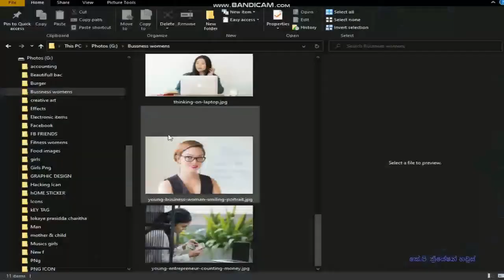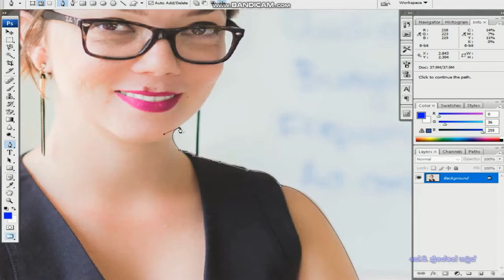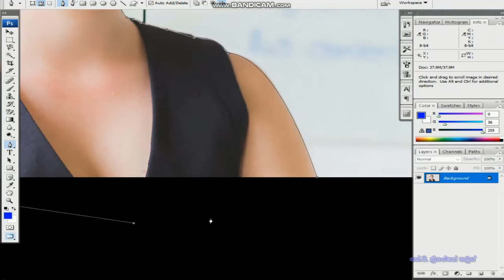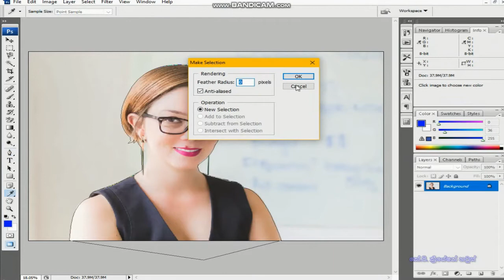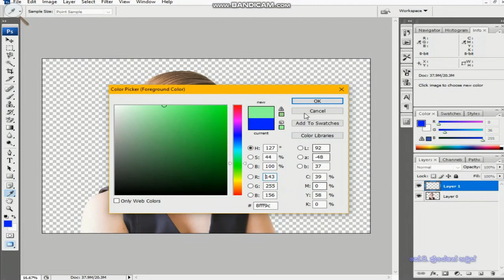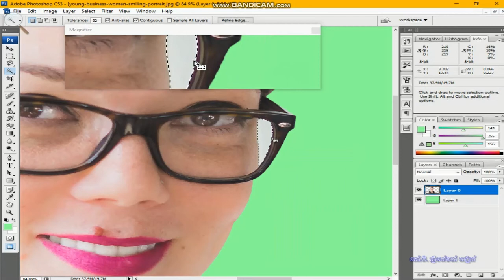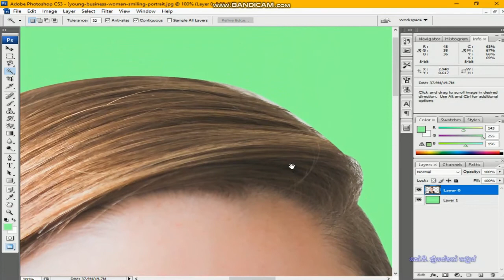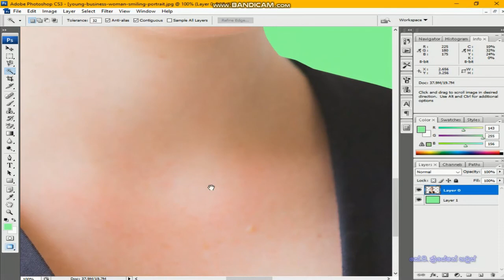%...Photoshop Beginner Course Part 03 - Background cutting% | Part 3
Photoshop Beginner Course

I will put a link below and go to that link and click on SKIP AD
Check out the video I posted earlier to fix this. Go and see.

There are many videos like this on my channel.

My channel to bring you a notification as soon as possible
It will be a useful video.

Maximum of the valuable time you have because of Corona
take advantage of. Come home and watch my videos and learn.

Bye Friends ..! ☺☻

Category
Graphic Design, Hacking & Technology

KP CREATION HOUSE S O C I A L  M E D I A